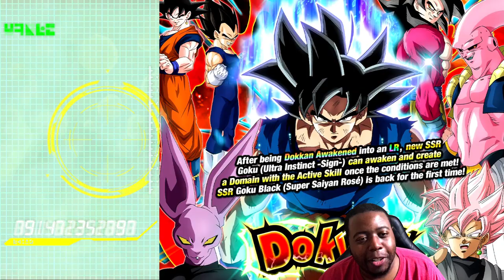UI Goku and The 77 Units Pull! Dragon Ball Z Dokkan Battle